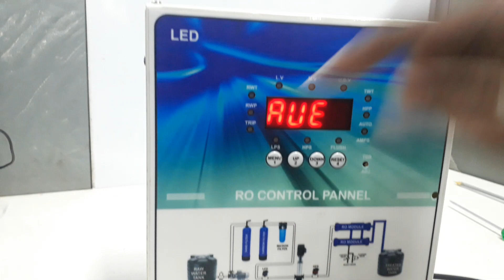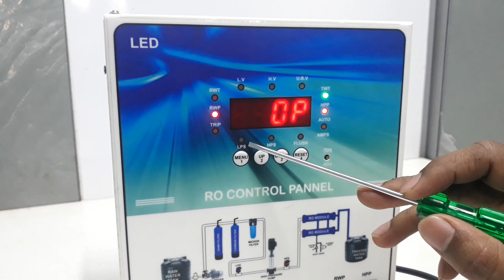LED R O CONTROL PANEL CONNECTIONS | INTRA DIGITAL PRODUCTS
LED R O CONTROL PANEL | INPUT AND OUTPUT CONNECTONS

WE ARE MANUFACTURES OF

                                                     RO CONTROL PANELS FOR WATER TREATMENT PLANTS -
                                                     (GSM& NON-GSM) ,
                                                     WATER VENDING MACHINES (GSM& NON-GSM),
                                                     AUTOMATIC HAND SANITIZER DISPENSER ,
                                                     AUTOMATIC TOUCHLESS WATER TAP CONTROLLER
                                                     (TAP-1,TAP-2 & TAP-3),
                                                     SMPS(24V/1.5A,24V/2.5A & 36V/1.5A)

INTRA DIGITAL PRODUCTS
HYDERABAD
FOR MORE DETAILS :
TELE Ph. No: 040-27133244